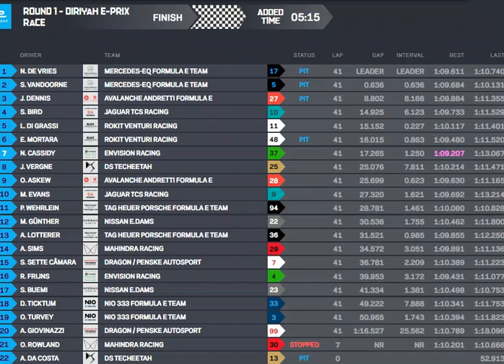FE 2022 : e-Prix de Diriyah, le résultat de la course 1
Le doublé Mercedes qui fait mal !